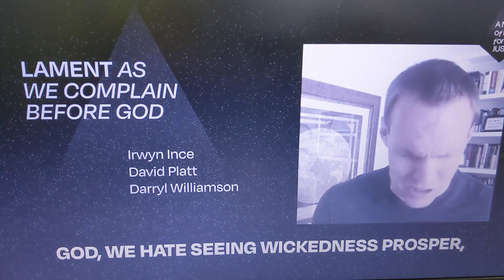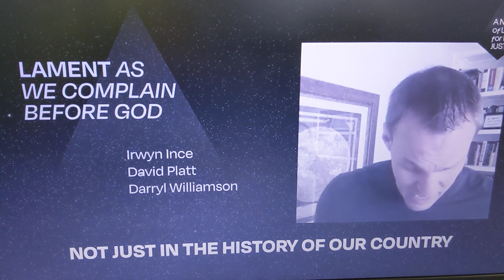David Platt slanders White America @ woke Gospel Coalition Event Black Lives Matter Divide & Conquer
Woke Pastor David Platt has bought into the Black Lives Matter propaganda hook, line and sinker! Notice Platt gives no specific examples. He just implies the George Floyd incident was race related even though there is no evidence of that but as his cohort JD Greear communicated, nevermind the facts, ignore the data, just go on feelings. This is perhaps the most divisive movement to hit the church in centuries.